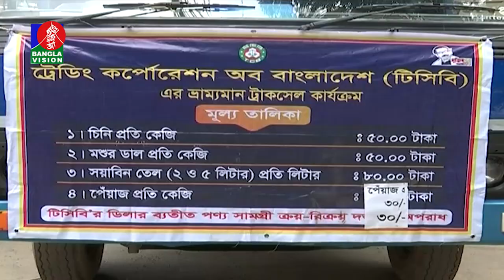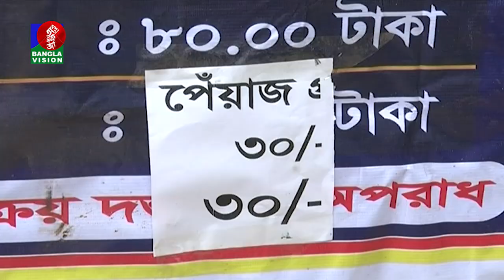রাজধানীর বাজারগুলোতে এখনো কমেনি পেয়াজের দাম | BanglaVision News